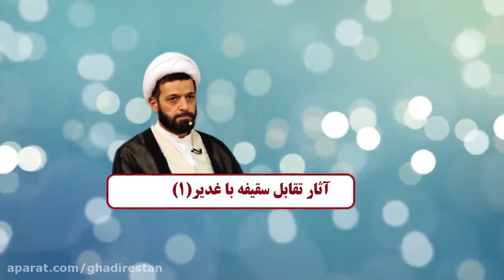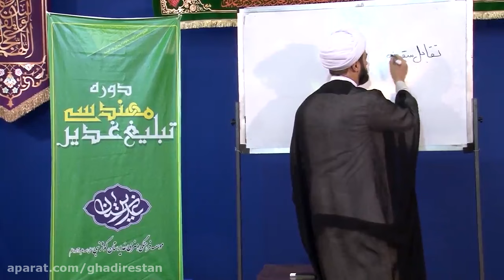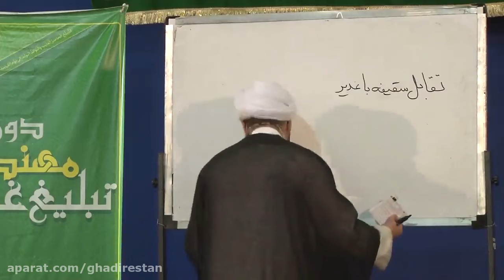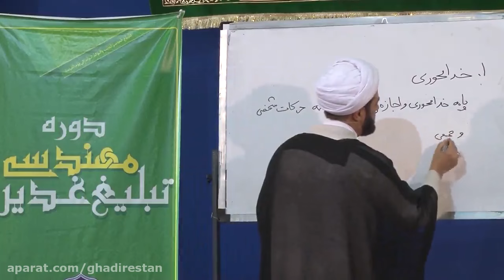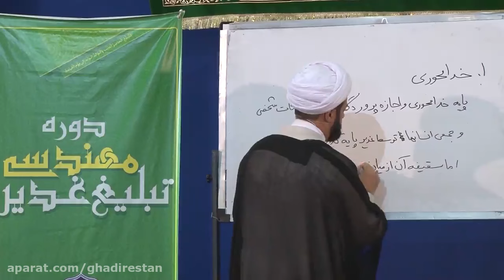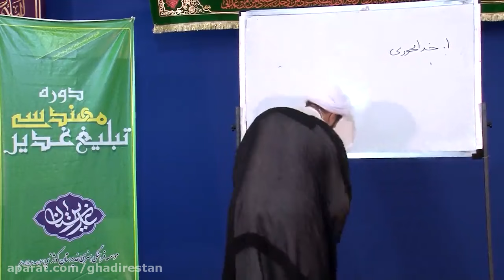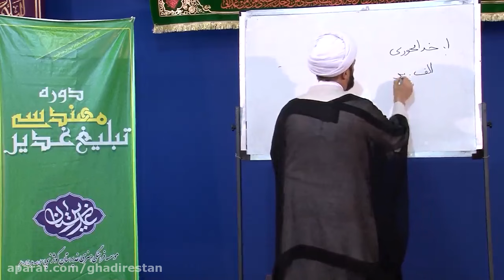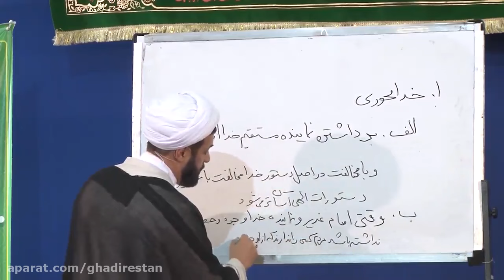آثار تقابل سقیفه با غدیر | جلسه ١ | غدیر شناسی | حجت الاسلام انصاری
تهدید شدن ناصرالدین شاه درباره همسرش در سفر خارجی | سخنرانی حجت الاسلام دکتر رفیعی